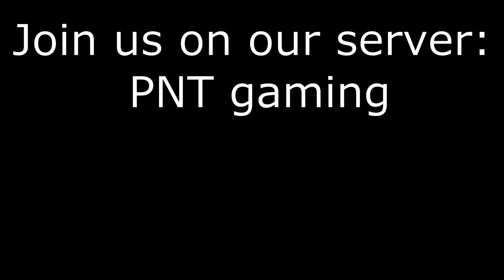BEST OF PVP #2- DEADSIDE